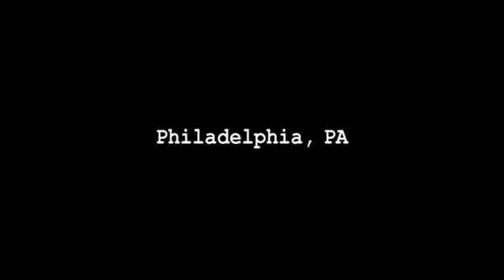Cicacipő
Cicacipő minden macskának